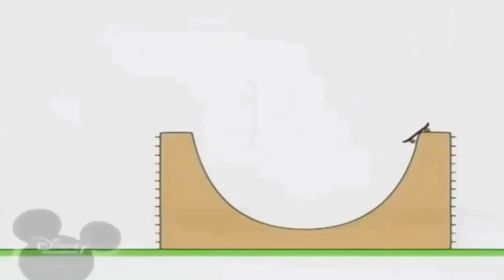11 листопада 2022 р.